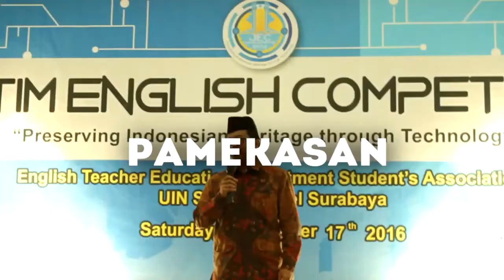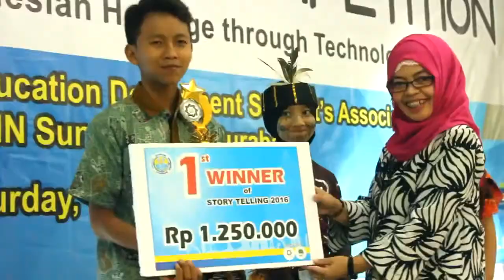JEC 2016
Perjuangan, dedikasi, kerja keras, seluruh panitia JEC 2016.
Semoga tahun depan bisa lebih baik lagi.